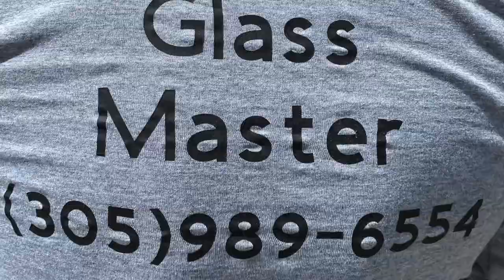Mr glass doors and windows sells and intallation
We sell and install doors and windows...all impact from Mr Glass manufactured which is so good..